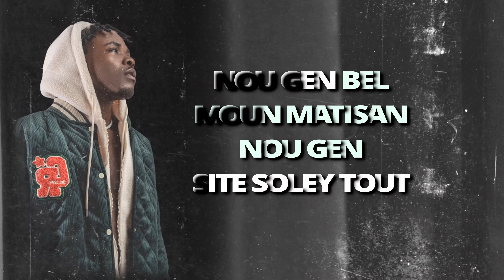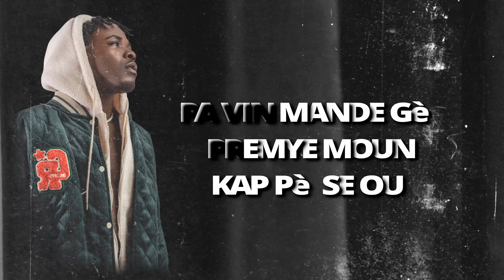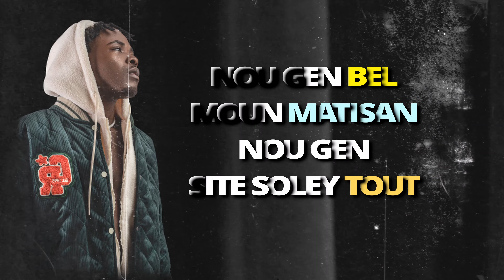WAD-G KING VERITE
(LYRICS VIDEO WDLM)
WAD-G
KING WAD-G
VERITE